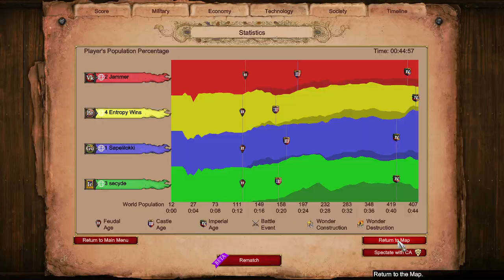Nomad VS Incas and Gurjaras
Mods used:
* AoE 4.5
* Short Walls
* Fish Borders
* 0xDB Map Color Clarity UI 2.0b
* Huge number
* Improved Mangonel Shot Visibility
* DauT Castle
* DauT Faith
* DauT Monastery